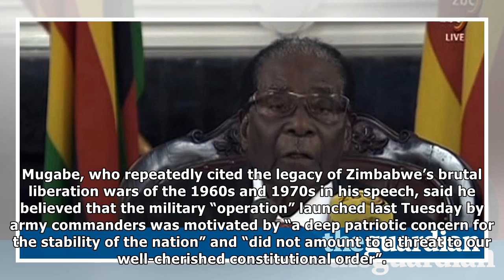Robert mugabe swapped speeches, say zimbabwe war veterans| NEWS TODAY TV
Robert mugabe swapped speeches, say zimbabwe war veterans
Zimbabwe’s powerful war veterans have claimed that Robert Mugabe swapped speeches to avoid resigning during a televised address to the nation on Sunday night, as they repeated their call for him to go...